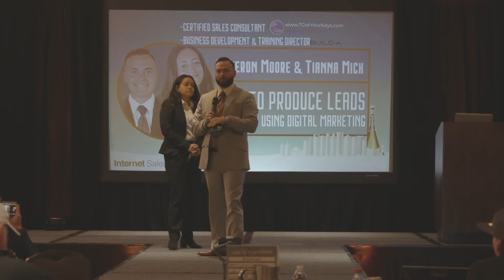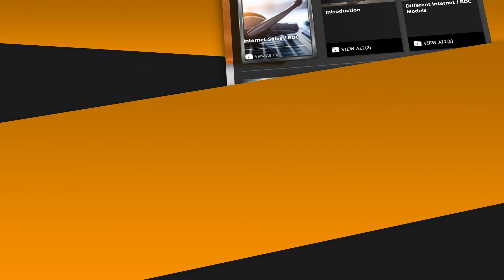Become A Boss By Building A Business Within A Business!!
If you liked this clip of Cameron Moore and Tianna Mick's session, you NEED to sign up for BradleyOnDemand to not only see the rest of this video, but get full on access to over 5,000 videos just like it!!